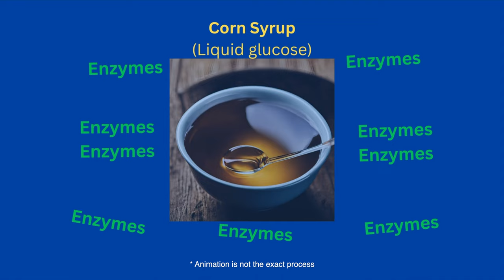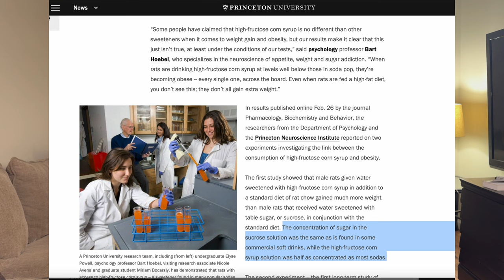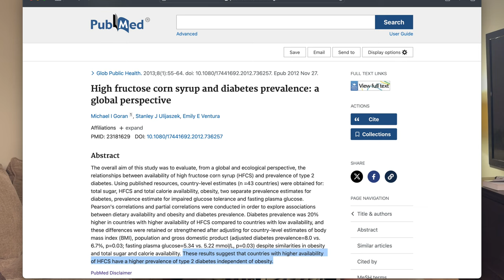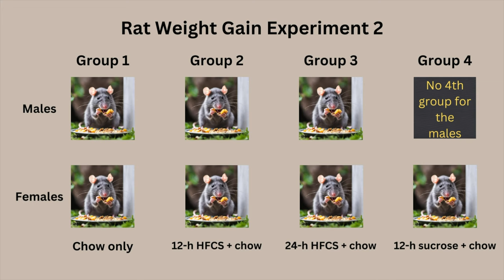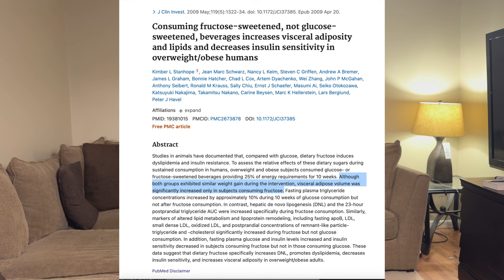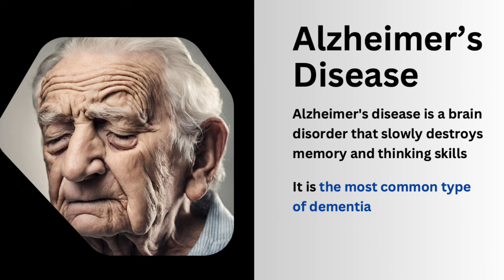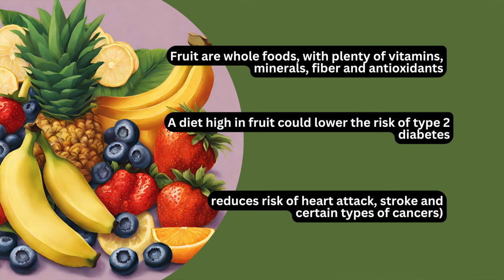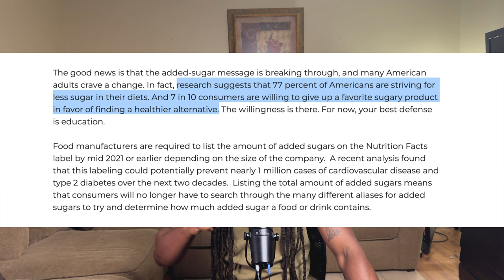High Fructose Corn Syrup.. More DANGEROUS than Table Sugar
High Fructose Corn Syrup provides NO nutritional benefit, but simultaneously carries major risks to your health
This video covers what HFCS is, how it's made and why YOU need to remove it from your diet...Today!

video by Mitchunderstood

Sources:

Parker, H. A sweet problem: Princeton researchers find that high-fructose corn syrup prompts considerably more weight gain. (2010). https :// Princeton University research team,caloric intake was the same.

High Fructose Corn Syrup: Understanding the Dangers. (2023). https :// Effects on Heart Health&text=But a study shows that,, triglycerides, and uric acid.

Bocarsly, ME., Powell, ES., Avena, NM., & Hoebel, BG. (2010) High-fructose corn syrup causes characteristics of obesity in rats: increased body weight, body fat and triglyceride levels https ://

Johnson, RJ., Tolan, D., Bredesen, D., Nagel, M., Sánchez-Lozada, L., Fini, M., Burtis, S., Lanaspa, M., & Perlmutter, D. (2023). Could Alzheimer’s disease be a maladaptation of an evolutionary survival pathway mediated by intracerebral fructose and uric acid metabolism?

Mirtschink, P., Jang, C., Arany, Z. & Krek, W. (2017) Fructose metabolism, cardiometabolic risk, and the epidemic of coronary artery disease. European Heart Journal, Volume 39, Issue 26, 07 July 2018, Pages 2497–2505. https ://

Schmidt, E. This is your brain on sugar: UCLA study shows high-fructose diet sabotages learning, memory. (2012). https ://

Yang Q, Zhang Z, Gregg EW, Flanders WD, Merritt R, Hu FB . Added sugar intake and cardiovascular diseases mortality among US adults. https ://pubmed.ncbi.nlm.nih.gov/24493081/

WebMD Editorial Contributors (2023) What to Know About High-Fructose Corn Syrup. https ://

ABOUT HEALTH | BLOG. HIGH FRUCTOSE CORN SYRUP – WHY YOU SHOULD AVOID IT & HEALTHY ALTERNATIVES. https :// health risks,it's not actually banned anywhere.

IrenesAdmin. Avoid the Hidden Dangers of High Fructose Corn Syrup. (2022) https :// may also contribute to,as well as the body.

Michael I. Goran , Stanley J. Ulijaszek & Emily E. Ventura (2013) High fructose corn syrup and diabetes prevalence: A global perspective, Global Public Health, 8:1, 55-64, DOI: 10.1080/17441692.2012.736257

Avoid the Hidden Dangers of High Fructose Corn Syrup. (2020) https ://

Images Used:
4 Soda bottles. https :// Soda Vectors by Vecteezy

Diabetes blood characters. https :// Diabetes Vectors by Vecteezy

Fatty Liver. https :// Fatty Liver Vectors by Vecteezy

Fat Tummy
https :// Image by Racool_studio on Freepik